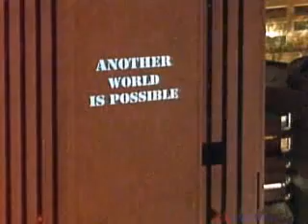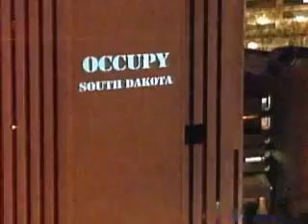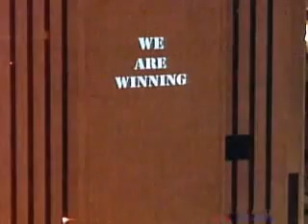OWS: Powerful Global Message Beamed On Verizon Building!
by AnonOps1337 What are you waiting for? Now is the time to STAND UP for yourself, to be BOLD, be CREATIVE, be RADICAL To Dream BIG, IMAGINE, Feel the fear but DO IT! Anyway its time to Question Expert Authority, ASK hard questions, PROPOSE and DEMAND solutions. To Participate and AGITATE. DISOBEY if you must. To VISUALISE and Organise. To KILL the fear spreading Media - EDUCATE and INFORM yourself and Others. NOW is the time to invest in HOPE.

To cultivate LOVE To Give Thanks for what we have and to help those that Haven't. We Must DANCE, PLAY, ENJOY ourselves. TRANSFORM your situation no matter how bad it is. It can be done, EAT WELL, REST, MEDITATE. PROTECT yourself. BECOME a SOUL WARRIOR. Don't Apoligise for being a DREAMER - we need MORE DREAMERS. PERSIST Resist and ignore the begrudgers, hold firm to your vision. Don't make up excuses or get caught up in Blame. In the Game of them and Us RESPECT Everyone, even if you dont like them. Enemies are Great Teachers. TRANSCEND, RISE, Reach for the STARS.

Don't take yourself too seriously. LAUGH at yourself. LOVE YOURSELF. You are WONDERFUL if you let yourself BE. ABANDON JUDGEMENT, Age, Roles, Stereotypes. Take RISKS. Drop LEFT RIGHT and RELIGIOUS Dogma. THINK FOR YOURSELF. Take control of your Diet, Money, Home, Family, Work Spend Time in NATURE. Listen to your Gut, Instinct, Intuition, Heart. Go offline to get ONLINE. Take QUIET TIME for you, to WRITE, DRAW. EXPERIMENT. Learn a SONG, Call a Meeting, Start a Petition. BUILD COMMUNITY. See what happens. SHARE. Take your time. Slow Down - Small and Slow are POWERFUL and BEAUTIFUL. Wake up to REALITY. It's not that bad. If it is THEN CHANGE IT. Don't wait for others to do it. TELL OTHERS, JOIN them, ASK for HELP.

SING IT LOUD. BE Proud you're not a Zombie caught up on the harsh production line of Commuting, Work, Shopping, Consumption and SLEEP. You're MUCH MORE ALIVE This is not a PRACTICE RUN, THIS IS YOUR REVOLUTION TO MAKE IT HAPPEN THERE ARE ALWAYS MORE POSSIBLITIES THAT YOU THINK! WHAT ARE YOU WAITING FOR?

Occupy Wall Street's 'Day of Disruption': WN Live Updates

Watch Wall Street Shut Down. Live.

Police Use Blockade as Weapon On Occupy Wall Street (Video)

Occupy Wall Street: 50 arrested so far in 'Day of Action'

Occupy Wall Street Video: NYPD arrest Philly police retired captain Raymond Lewis

Live Blog for Occupy Movement: Massive Day of Action to Shut Down Wall Street

Violent clashes between Occupy Wall Street protesters and police in New York

Occupy Wall St, The NYPD And The Media: Reconsidering 'Press Passes' In A Digital Age

Mayor Bloomberg Downplays Occupy Wall Street's 'Day Of Action'

Geraldo Defends Occupy Wall Street Demonstrations From Eric Bolling's Repudiation

Occupy protester hands President Obama a note

four20ny.com four20ny new york city state marijuana weed pot smoking buddy bud social networking dating manhattan bronx brooklyn queens staten island 420 craigslist ads personals world star hip hop forum forums classifieds videos music blog macy's thanks giving 2011 parade holiday weekend events party parties midtown 420 friendly roommate roomates nyu suny cuny east west village new york post daily news wall st journal mayor Michael bloomberg Governor Andrew M. Cuomo police commissioner Raymond Kelly

Blackwater / Xe founder linked to Anonymous Occupy Wall Street.